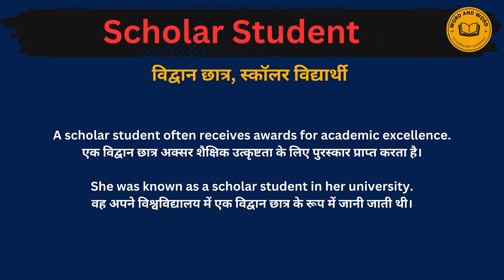Scholar student meaning in Hindi/Scholar student का अर्थ या मतलब क्या होता है.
Scholar student meaning in Hindi.
Scholar student का अर्थ या मतलब क्या होता है.
Scholar student Matlab kya Hota hai.
Scholar student Hindi Meaning.
Scholar student explained in detail.